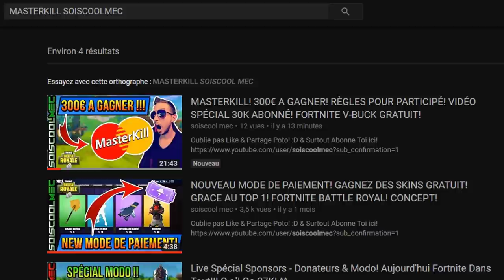LISTE DES DÉFI SEMAINE 10! +EMPLACEMENT TRÉSOR! FUITE LEAK! FORTNITE BATTLE ROYAL!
Vidéo CoD IW Zombie:
Clés Illimité:

Octobre: "soiscool10"
Novembre "soiscool11"
Décembre "soiscool12"
Janvier "soiscool01"
Mars "soiscool03"
Etc...

Top Don!!!
Joohny34 - 300€
187 COD CreV al-pha-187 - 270€
Dropdead_boy - 268€
Loic Hemon - 185€
AmneesiaaKush - 158€
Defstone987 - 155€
BlackFires - 149.5€
Tibo's - 100€
Donovan - 95€
Audrey Marley - 80.5€
Stéphane - 80€
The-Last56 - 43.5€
Allan - 40€
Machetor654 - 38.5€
Olivier - 30€
Zaro Clan - 27€
LeGameurDu59 - 25€
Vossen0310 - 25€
PREDATOR 33 - 23€
SkYzZo - 20€
Akim - 20€
ray-p-8 - 20€
RimkusRsl - 20€
Melvyn Riblon - 20€
BahamutChaos1 - 17€
D4FT-P3DR4U - 15.5€
K07C - 15€
NexTaz - 10€
Dryz Glitcher - 10€
Cédric - 10€
Zartekgamer - 10€
Xx_rohn25_xX - 10€
dg_smads - 8€
kvvd-Xday_zX - 7€
RayZen SeleKtoR - 7€
Alexandre - 6€
LpkAyaa - 6€
BryanBancilhon - 5€
Delta-Glitching - 5€
Creeper2000 - 4€
Luaz - 4€
MissShanna - 3€
Xteii GueshStar - 2€
SkibzFr - 2€
FZX - 2€
RoWneX - 2€
ThibaultMarin - 1€
CorentinDeschamps - 1€
As Te - 1€
Maxence-n - 1€
Dark - 1€

Musique Outro!